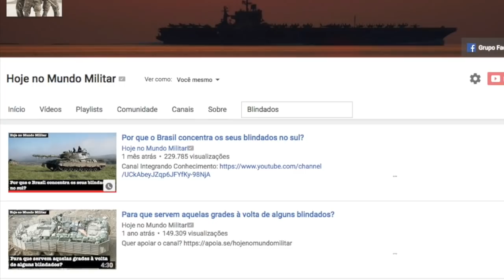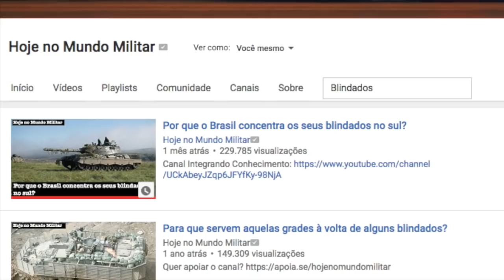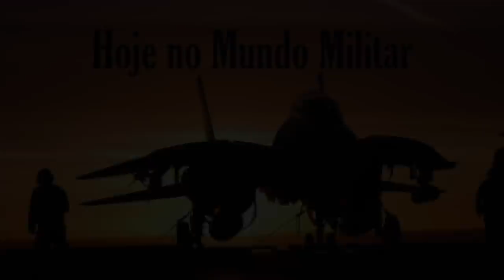Operação Atlântico V - Quando os nossos blindados são necessários em outros pontos do país